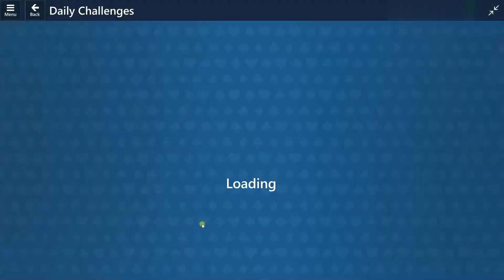Microsoft Solitaire Collection: September 9, 2023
Microsoft Solitaire Collection: Daily Challenge Solution: September 9, 2023

0:00 Pyramid, Hard
2:50 Klondike, Medium
4:49 Spider, Medium
8:47 FreeCell, Easy
10:51 TriPeaks, Easy